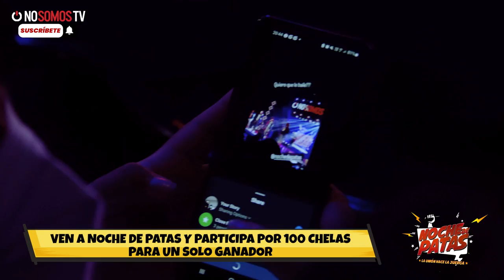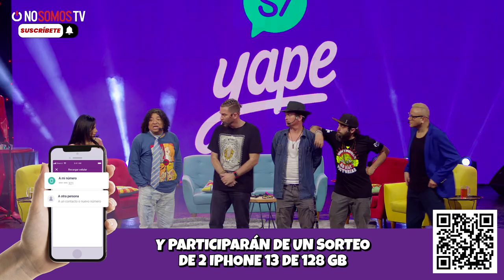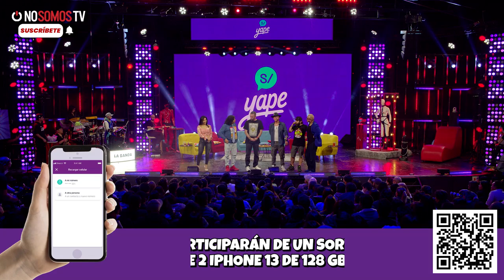NOCHE DE PATAS - T2 EP 11 “S3X0 🔥” FEAT. CARLOS CACHO Y LEYSI SUÁREZ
Prepárate para una noche…¡HOT! 🥵 Hoy hablamos sin filtros y sin tabúes en un programón sobre SEXO 🔞 Anécdotas, fantasías y experiencias por primera vez contadas 🤭 Nos visita esta vez Carlos Cacho y Leysi Suárez, dos invitadazos sin pelos en la lengua 🔥 ¡Agárrate que esto se va a poner PICANTE! 😏

¿Te vacilaste viendo el programa? ¡En vivo es OTRA COOOSA! 🥳🍻 Este VIERNES 21 de Octubre se viene un juergón en Barranco, una edición chupística con comidas, tragos, artistas invitados, La Picante Orquesta y más 😎 ¡El tono que no te puedes perder! Chapa tus entradas acá 👉🏼 / whatsapp nochepatero: 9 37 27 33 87